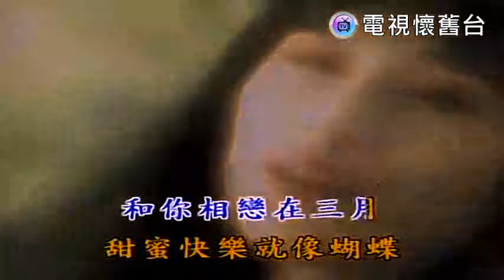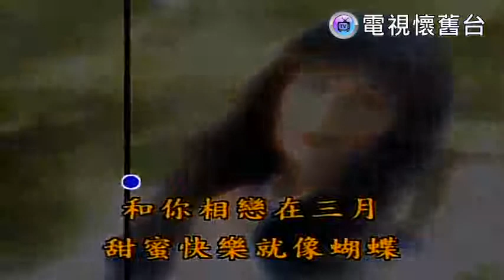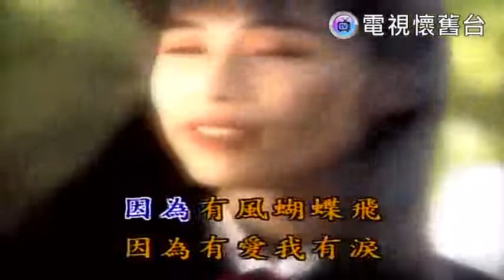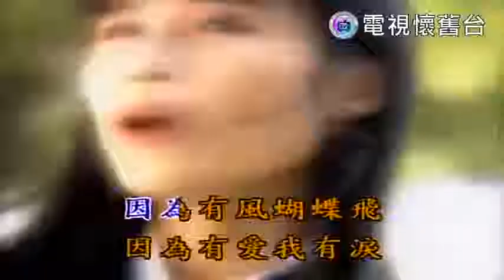周子寒：蝴蝶落葉 MV